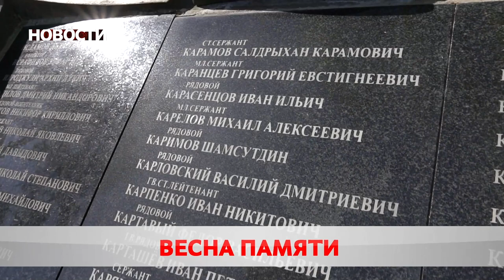Новости 09 05 22